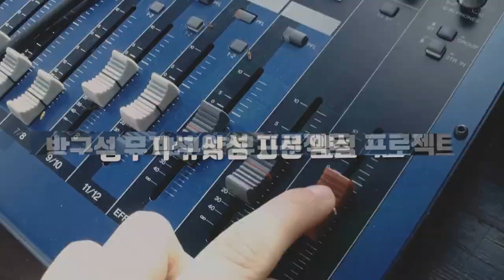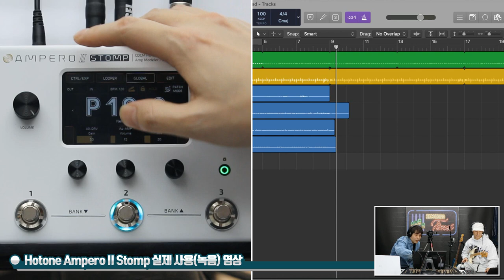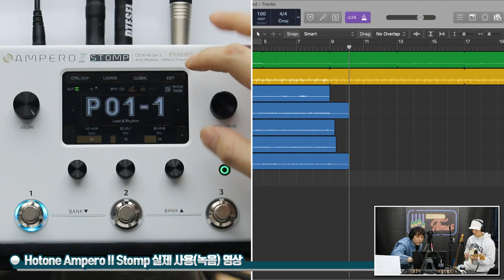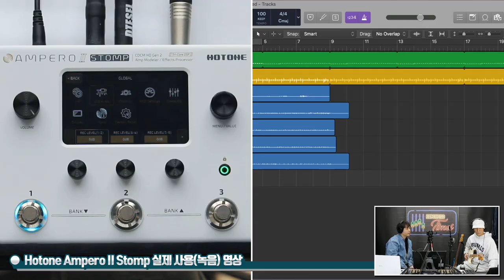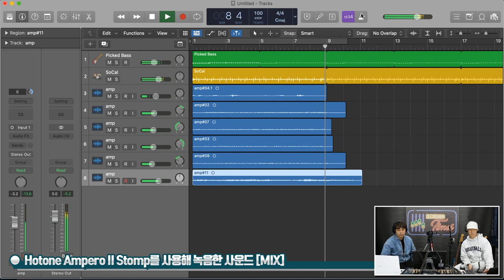[RecordingTimes 441회] Hotone 멀티이펙터 Ampero II Stomp 2편